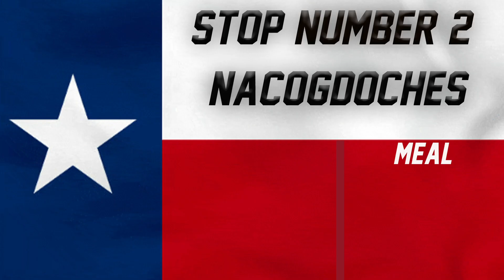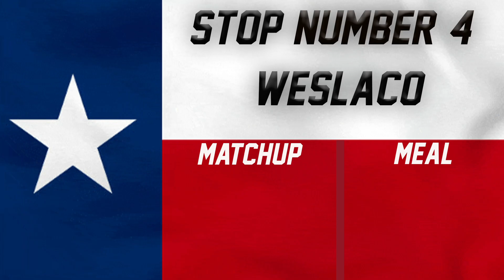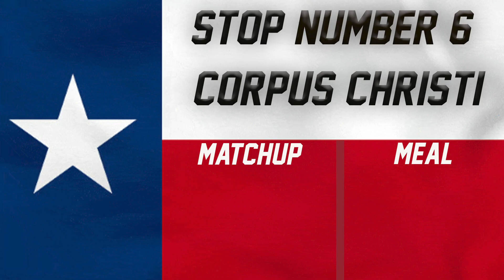TEXAS HIGH SCHOOL FOOTBALL 2019 AREA ROUND DREAM ROAD TRIP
TexasFootball.com high school football insider Matt Stepp gives his DREAM Road Trip for the Texas high school football playoffs area round! He even gives food recommendations on where to eat before kickoff!